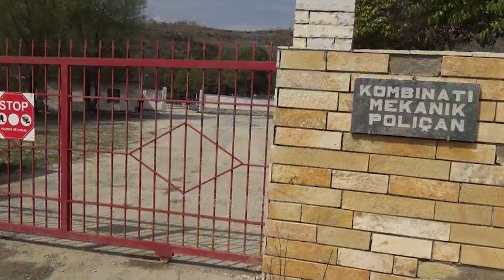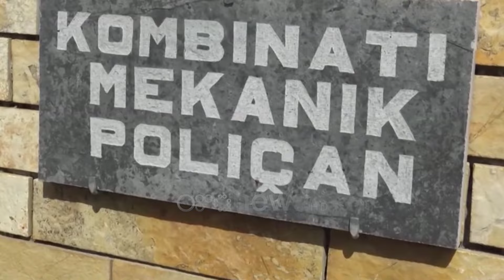Grabitja e mbi 50 tonë metale në Kombinatin e Poliçanit/ Çuçi thirret nga Prokuroria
Një hetim i nisur në prokurorinë e Beratit  për vjedhjen e një sasie të konsiderueshmë metalesh  ne Kombinatin Mekanik të Poliçanit, ka nxitur akuzen për thirrjen e kreut teigrupit parlamentar socialist Bledi Çuçi do të të japë deklarime në Prokurori më 15 korrik në orën 12:00.

Burime konfirmojnë se thirrja e tij është bërë  si person në dijeni për të dhënë shpjegime.

Burime për Ora News thone se çështjen është regjistruar procedim penal në 2022, për vepren penale te shpërdorimit të  detyres.

Mësohet se Çuçi është evidentuar në biseda me drejtuesin Kombinatit Mekanik të Poliçanit Erion Zylyftari i cili është edhe drrjtues i PS-së në Poliçan.